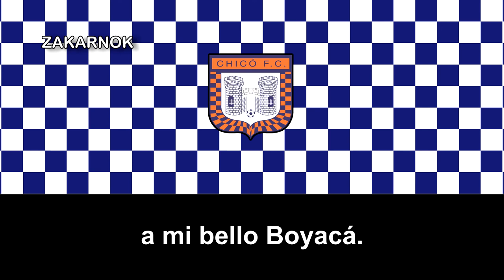Himno del Boyacá Chicó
El Boyacá Chicó Fútbol Club es un club de fútbol colombiano que juega en la ciudad Tunja en el departamento de Boyacá. ​Fue fundado el 26 de marzo de 2002, y es la primera sociedad anónima deportiva en Colombia.

El club ha llegado a participar hasta en la Copa Libertadores y posee una fuerte rivalidad con Patriotas Boyacá, conocido como el Clásico de la Ruana y entre 2012 y 2013 estuvo a punto de cambiar de sede, el cuál al final no se realizó la mudanza y permaneció en la ciudad.